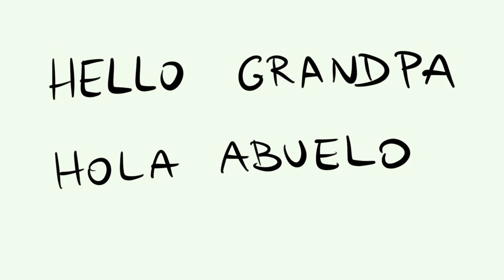Cómo se escribe HOLA ABUELO en inglés